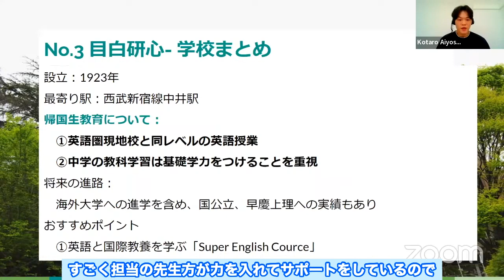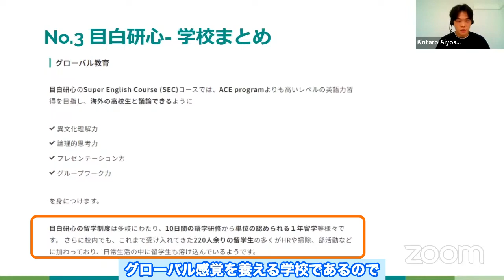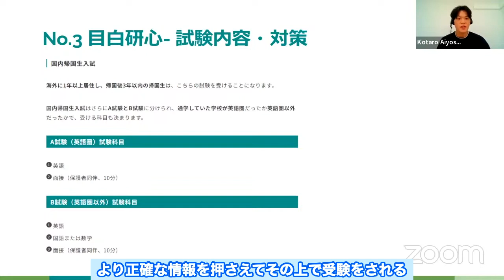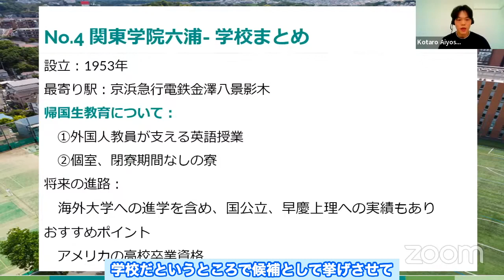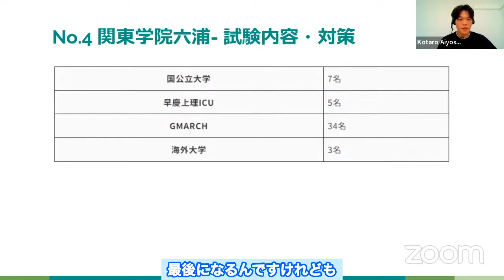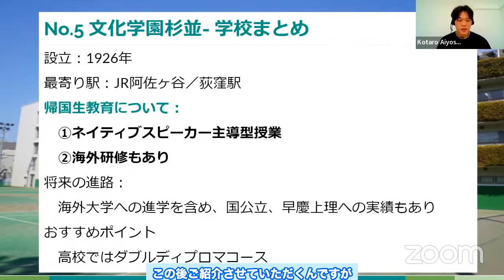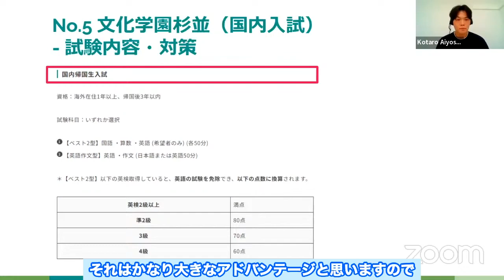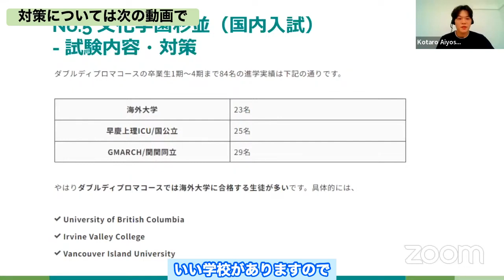【帰国中学受験】魅力的な学校紹介 ② 目白研心・関東学院六浦・文化学園杉並【TCK Webinarと一緒に学ぼう】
📨【無料相談】帰国子女教育のプロに直接相談しよう

⏳【目次】
0:00 Intro
0:07 目白研心
6:00 関東学院六浦
9:42 文化学園杉

本編動画を見やすい長さに切り分けて後日配信として、平日毎日投稿を目指しています!!

・英検
・TOEFL/IELTS
・SAT
などなど！！

★ 本編動画の視聴したい場合はHPを毎月チェック！

出演者
相吉先生（トッププロ講師）